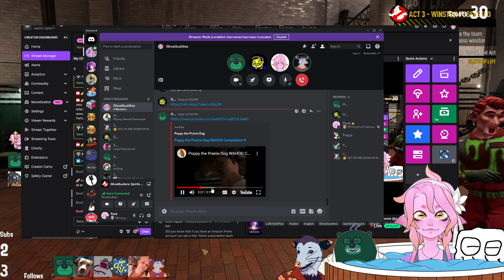Ghostbusters: Spirits Unleashed, aka Reverse Dead by Daylight, with Special Guests